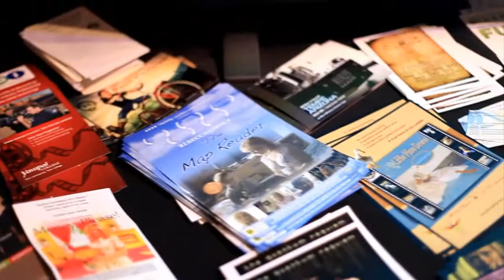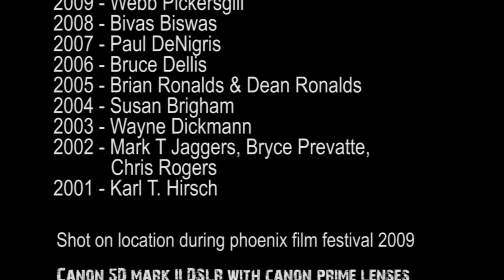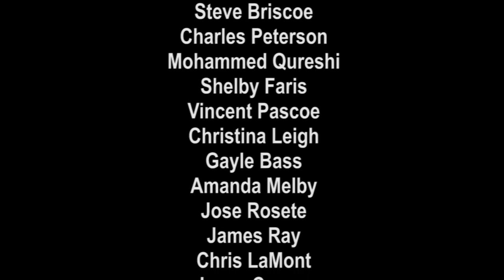Arizona Filmmaker Of The Year 2009 in HD